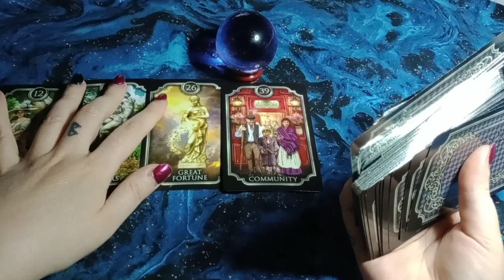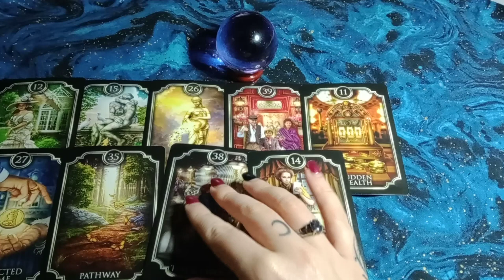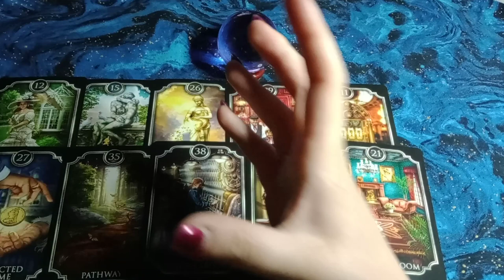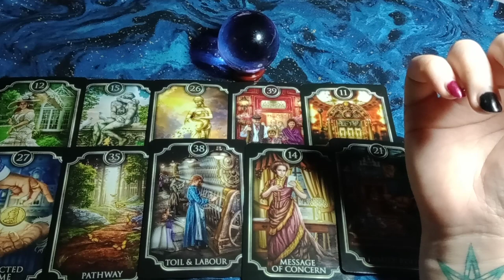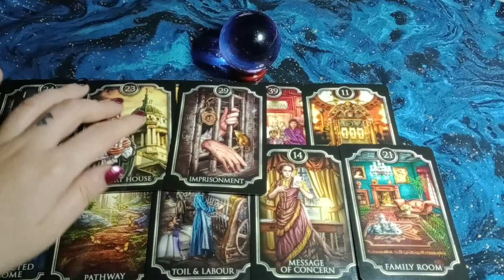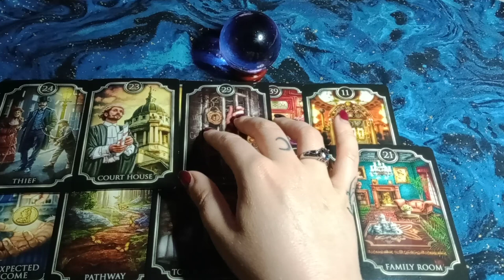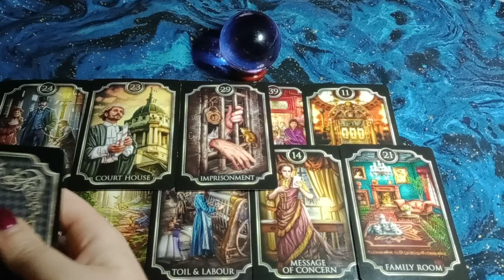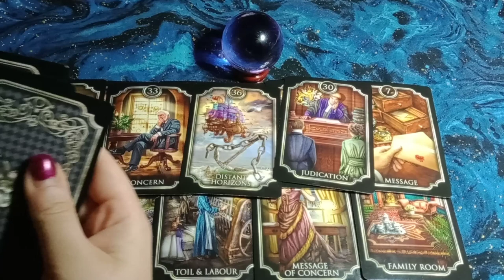A SOUL CONTRACT IS BEING REWRITTEN - POWERFUL SPIRIT SUMMONED TO FREE YOU OF $$ POVERTY + LONELINESS